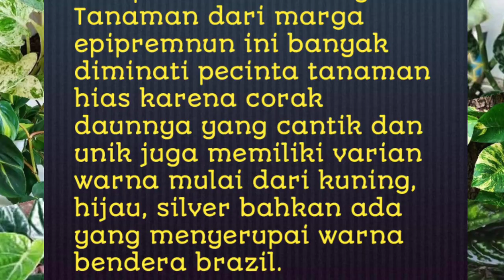12 JENIS SIRIH GADING/HIAS YANG BANYAK DIMINATI PECINTA TANAMAN HIAS DAN HARGANYA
Sirih gading hias adalah jenis tanaman hias daun yang merambat semi epifit yang bisa ditanam di luar maupun di dalam ruangan. Tanaman ini banyak diminati karena corak duanya yang unik dan cantik.
Untuk harga berdasarkan yang ada di pasaran saat ini baik di lapak2 tanaman hias maupun di toko2 online ( marketplace )

Terimakasih semoga yang mendukung channel ini  rezekinya bertambah.